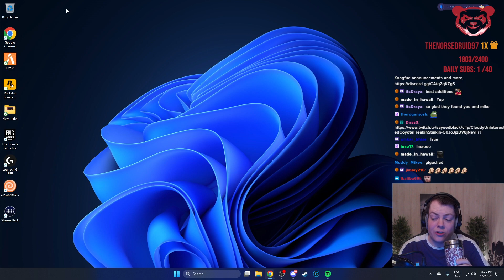Kongfue spitting facts | NoPixel 4.0 GTA RP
Kongfue - facts | NoPixel 4.0 GTA RP